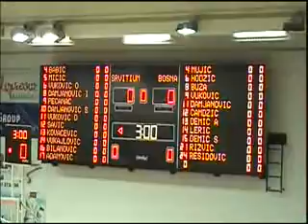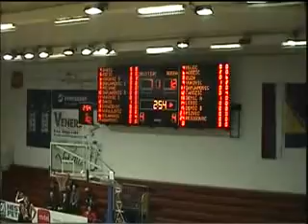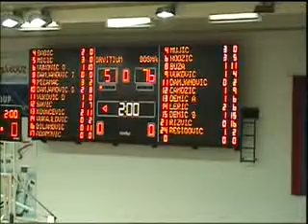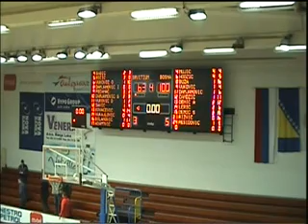basket.ba: 21. kolo /M/ Servitium - Bosna 63 : 100